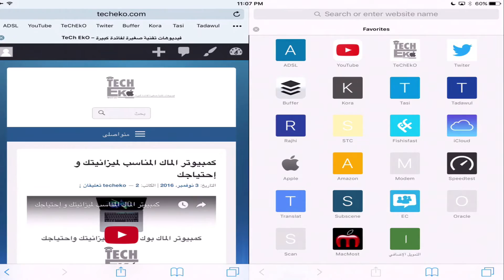فتح متصفحين سفاري على الآيباد في نفس الوقت على نظام iOS10